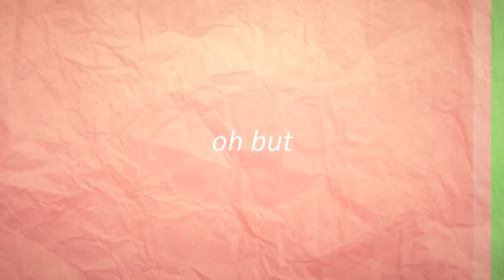[MMV] Crazy for this girl | HBD Sofia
-in a tone deaf voice- ♪ Happy Birthday to you  ♫

-hugs-
Well, what can I say? I hope you had a fantastic day which made you smile and laugh a lot :D I'm really happy that I got to know you! I'm so not sorry about spamming you with screenshots of whatever stuff I'm watching or reading XDDD It also makes me hella happy whenever you recommend me some new stuff to read since I sometimes just can't find anything interesting and new~

At first I wanted to edit with Furuichi x Lamia, but I kinda didn't have any inspiration for that no matter which song I tried XDDD At some point this happenend I guess, I hope you like this Beelzebub MMV XDD You've gotta admit that these two are just made for each other XDDD Both of them are such idiots XD
Anyways, I hope with all my being that you had tons of fun on this very special day -hugs you some more-

Manga: Beelzebub
Pairing: Hajime Kanzaki x Yuka Hanazawa

Sub the B-day girl here; here editing is awesome :)

Coloring this, actually started to make my right hand hurt X'DDD